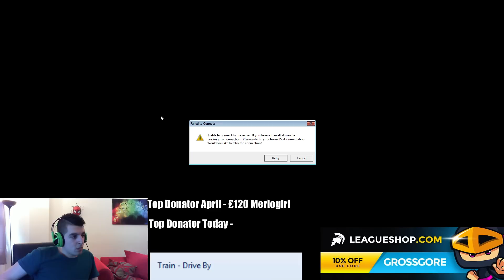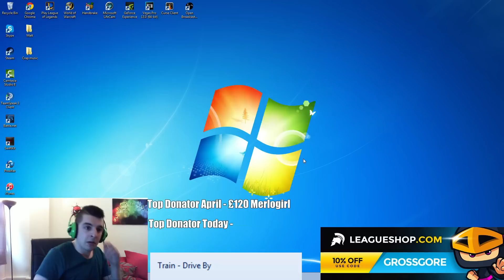I'm getting sick & bored of getting drop hacked... | Stream Highlight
I am always on Facebook, you can follow me there to get my updates & to see when I am streaming next! -

grossiegore

I play on EUW Server as - Gross Gore

Gross Gore